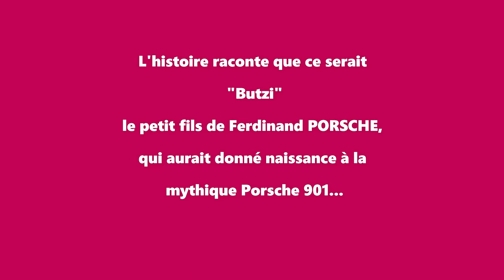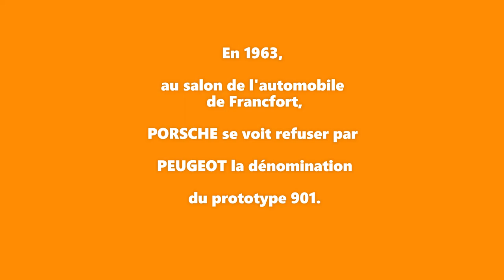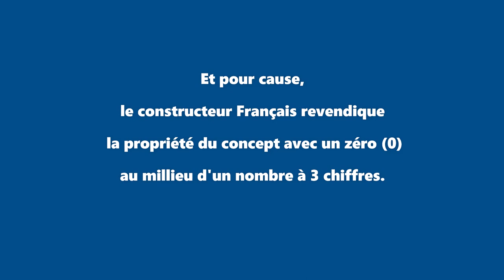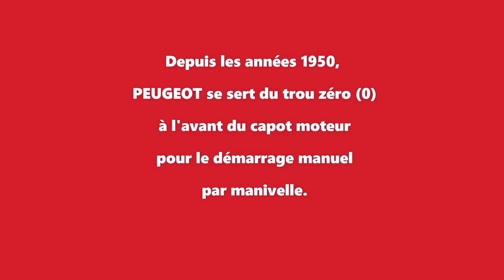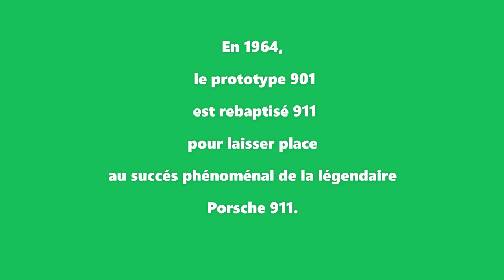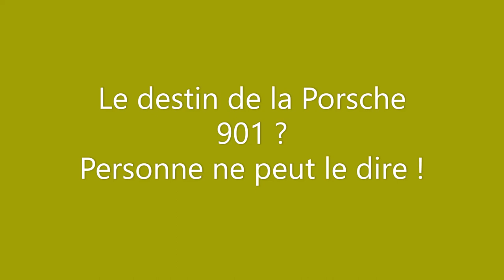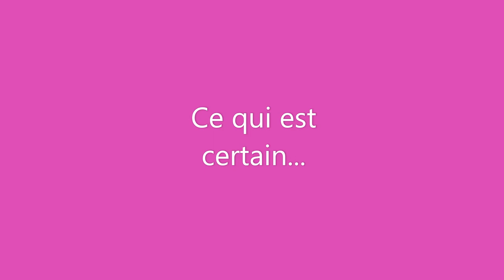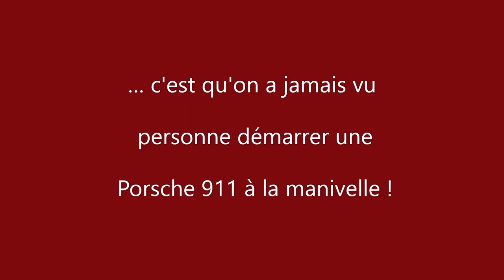Porsche 911 compilation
Une super compilation Porsche avec un peu d'historique concernant la Porsche 911.